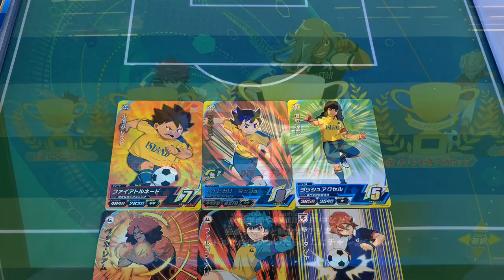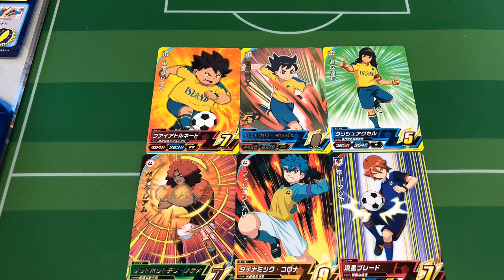【4弾から連携必殺技『ビクトリーライン』も登場！】サムネの作画は…気にするなっ！w 稲森・小僧丸・道成【イナズマイレブン アーケード◆inazuma eleven】イナイレAC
稲森 明日人
小僧丸 サスケ
道成 達巳               『ダッシュアクセル』
基山 タツヤ
ベッカ・レアム     『レッドホットチリメテオ』
ファルコン・アリ『ダイナミックコロナ』

◆連携必殺技◆
ビクトリーライン

ウズマキザハンド

デスゾーン

INAZUMA ELEVEN AC
アーケード